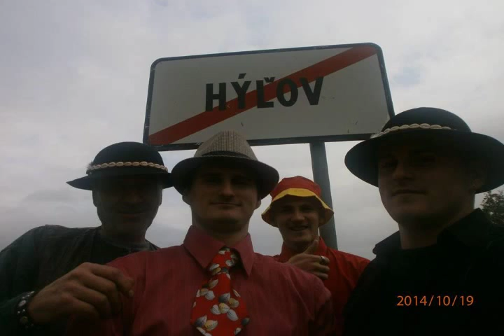Hudobna skupina BRAVO -Zemiačok (original)